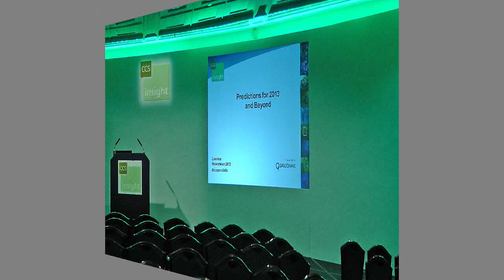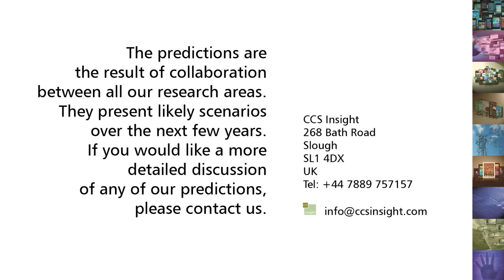CCS Insight Event: Predictions for 2013 and Beyond (Highlights video)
Highlights from CCS Insight's Predictions event held in London in November 2012.

At its second annual predictions event, CCS Insight unveiled what the next few years will bring the mobile industry.

The one-day event at the Lancaster London gave attendees an exclusive opportunity to hear our summary of current trends and how they will influence the future.